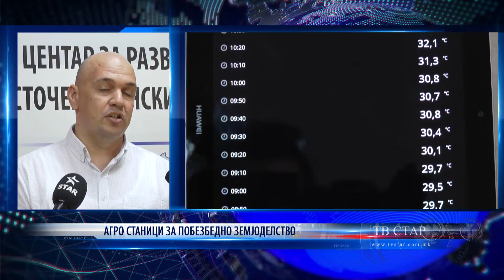АГРО СТАНИЦИ ЗА ПОБЕЗБЕДНО ЗЕМЈОДЕЛСТВО 21 07 2020